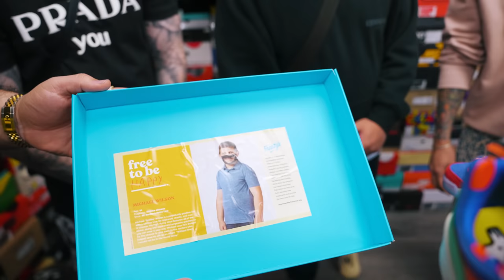SHOPPING AT SNEAKER STORES IN DALLAS! *They Had CRAZY Unreleased Shoes*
CommonHype

In today's video, we pull up to Private Selection sneaker store in Dallas, Texas. We traveled from Phoenix/Tempe Arizona all the way to the Galleria Mall to come cash out and buy sneakers at the sneaker event, The Sneaker Exit, and ended up checking out some local shoe stores for a day. We got to tour the PCH office and get an inside look or "Early Bird" peek at some of the craziest unreleased sneakers that no one has yet. Some of these shoes included Unreleased Off White Virgil collabs with nike like the Air Force 1 Mid and Blazer Low. We also got to see the Travis Scott Jordan 1 Low Mocha early and the CPFM Nike Dunks set to release this year. Our main buys at The Sneaker Exit (the day after) are the Off White Nike Dunk Low "Lots",  Nike Dunk Low Panda or Black / White, Jordan1 Mocha, Jordan 1 Shadow 2.0, Nike Dunk Low Coast, Nike Dunk Low Orange Pearl, and more. That video is also live on the channel. In this video, we also show you / give you sneaker reselling advice and ask other sneaker store owners what has helped them have success in a very competitive city. We also share that we will be at Sneaker Con Fort Lauderdale 2022 in January. Based on how Sneakercon Denver, Sneakercon Dallas, Sneakercon Chicago, Sneaker con San Jose / Bay Area, Sneakercon Atlanta, Boston Got Sole, New York / New Jersey Got Sole, Sneaker con Phoenix, and Kobey's Swap Meet went, Sneaker Events in 2022 like Sneakercon Fort Lauderdale, Florida (Miami), San Antonio Texas, and Vancouver Canada will be BANGERS. We hope you all enjoy the videos and thank you for the continued support!